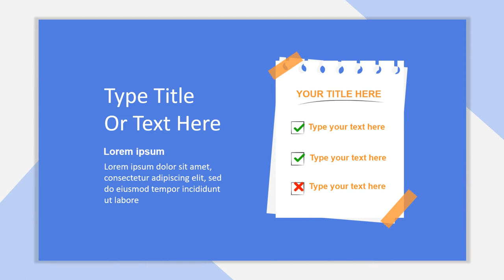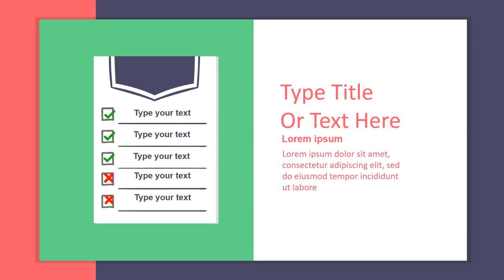Gelombang Gaya Terkini: Ajakan Khusus untuk Pecinta Fashion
Jasa Edit Video Promosi / Gelombang Gaya Terkini: Ajakan Khusus untuk Pecinta Fashion atau

Daftar Isi
00:00 - Cara Edit Video Review Produk Paling Dicari di YouTube
00:10 - Contoh Iklan Membongkar Strategi Iklan Produk di Era TikTok
00:18 - Contoh Video Promosi Mengoptimalkan Jasa Edit Video untuk Kampanye Seasonal,
00:25 - Contoh Konten Pemasaran Tutorial Edit Video untuk Membuat Iklan Produk yang Menarik
00:35 - Cara Promosi Jasa Edit Video Pemasaran

Strategi Iklan Produk Terbaik di Era Digital, Review Produk Paling Dicari di YouTube, Tutorial Membuat Iklan Produk yang Menghipnotis, Inspirasi Iklan Produk Kreatif yang Viral, Cara Membuat Iklan Produk yang Dapat Meningkatkan Penjualan, Iklan Produk Terpopuler di Dunia Saat Ini, Mengapa Iklan Produk Ini Begitu Sukses? Analisis Mendalam, Trend Desain Iklan Produk Tahun Ini yang Wajib Diketahui, 10 Iklan Produk Paling Menghibur yang Pernah Ada, Rahasia Kesuksesan Iklan Produk di Media Sosial, Membongkar Strategi Iklan Produk di Era TikTok, Top 5 Iklan Produk yang Menjadi Trending di YouTube, Iklan Produk dengan Jingle Paling Catchy, Cara Membuat Iklan Produk dengan Budget Terbatas, Behind the Scenes; Pembuatan Iklan Produk Terkenal, Iklan Produk Terkini yang Menggunakan Teknologi Canggih, Strategi Video Iklan Produk di Era YouTube Shorts, Mengapa Iklan Produk Ini Disebut Sebagai 'Game Changer'?, Tutorial Edit Video untuk Membuat Iklan Produk yang Menarik, Mencari Ide; Konsep Iklan Produk yang Unik dan Berbeda, Trend Iklan Produk yang Wajib Diikuti di 2024, Bagaimana Influencer Mempengaruhi Keberhasilan Iklan Produk?, Iklan Produk dengan Konsep Storytelling yang Mengharukan, Cara Membuat Iklan Produk yang Cocok untuk Generasi Z, Menghadirkan Produk dengan Gaya; Iklan Fashion Terbaru, Cara Membuat Iklan Produk yang 'Shareable' di Media Sosial, 10 Kesalahan Umum dalam Membuat Iklan Produk dan Cara Menghindarinya, Iklan Produk dengan Efek Visual yang Mengagumkan,